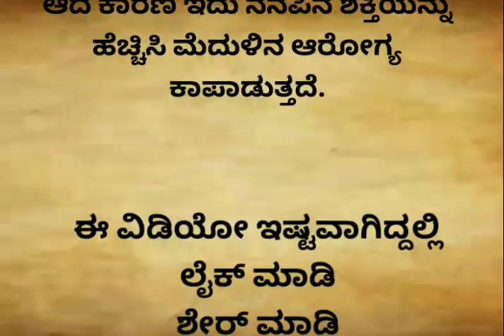ಮೆದುಳಿನ ಅರೋಗ್ಯಕ್ಕಾಗಿ ಈ ಆಹಾರ ಸೇವಿಸಿ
ಮಸಾಲೆ, ಮಸಾಲೆ ಪದಾರ್ಥಗಳು, ಅದೃಷ್ಟ,
ಜೀರ್ಣ, ಜೀರ್ಣಕ್ರಿಯೆ, ಅಜೀರ್ಣ, ಮನೆಮದ್ದು, ಶಿವರಾತ್ರಿ, ಶಿವರಾತ್ರಿ 2024, ಆಚರಣೆ, ಜಾಗರಣೆ , ಮುಖದ ಕಾಂತಿಗೆ, ಮನೆಮದ್ದು, ಶನಿ, ದೇವರು,